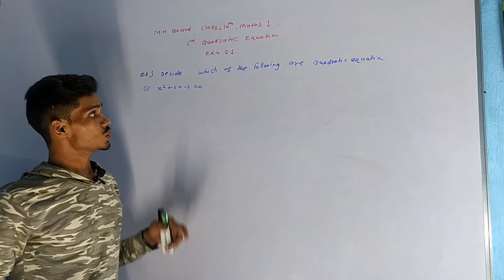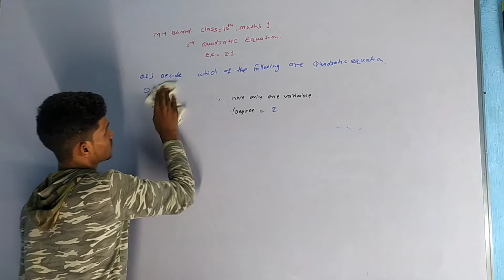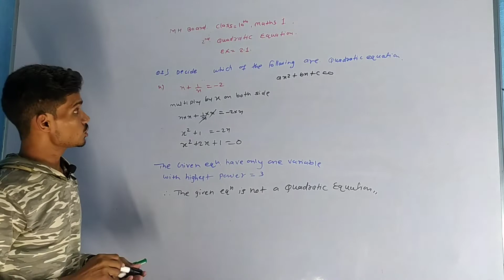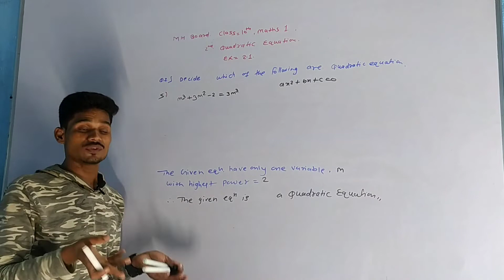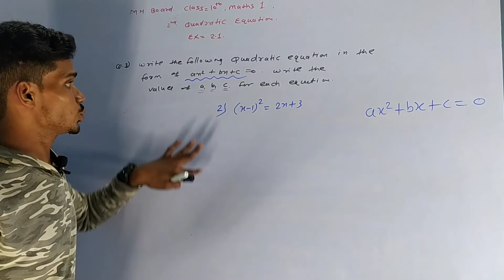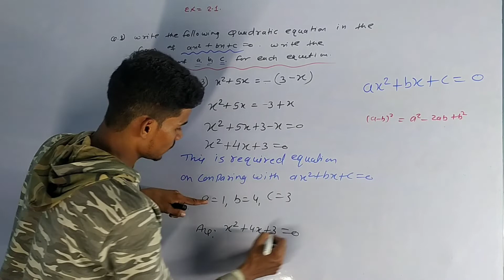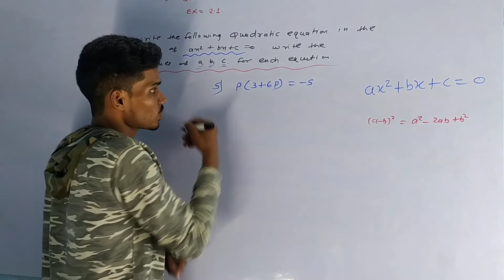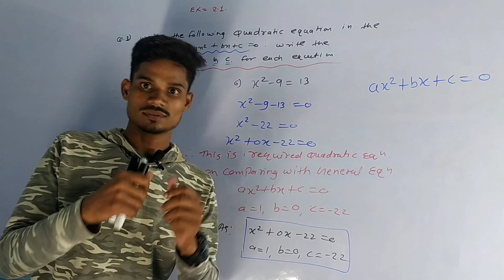mh board class 10th maths 1 algebra exercise 2.1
Hii Everyone
Welcome to my matsharmy ma
l am ravishankar
in this video you will get the Lecture video of
10th algebra Chapter
quadratic equation. algebra Lecture
by ravi sir mahts board
Watch the community👥👥👥